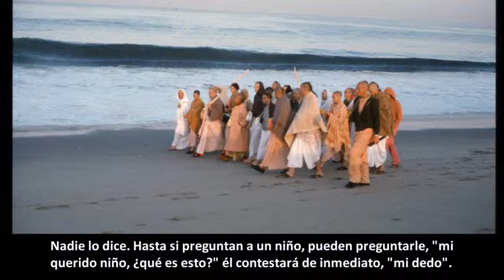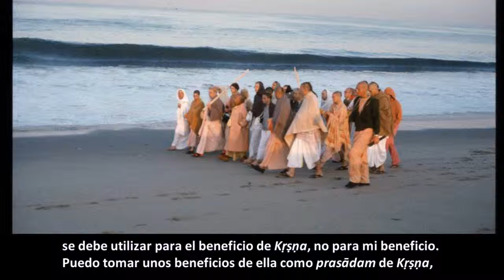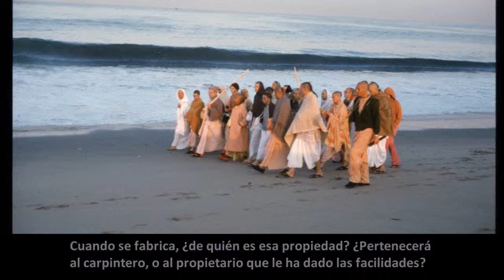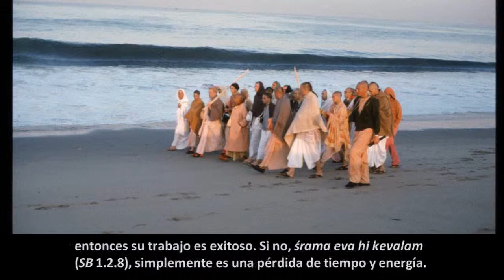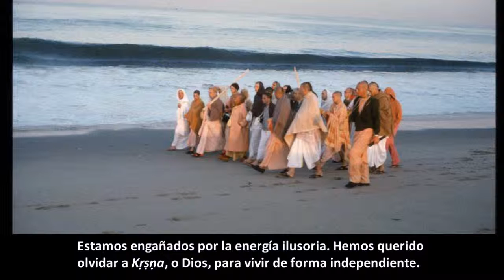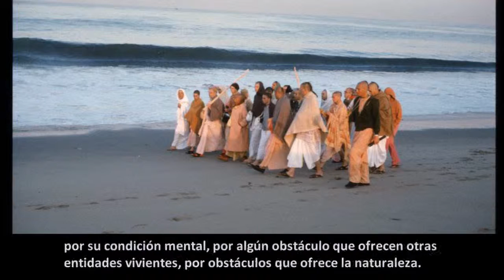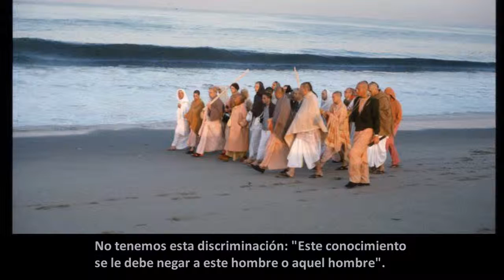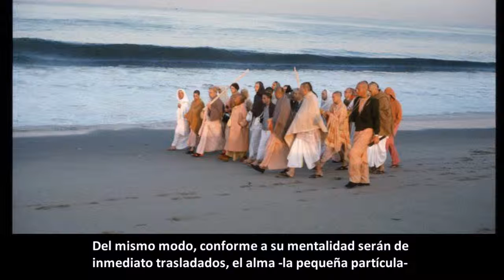BG - 13.3 - Prabhupāda. Clases en español subtituladas. Miami, Florida 26 febrero 1975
Trabajamos de forma habitual y queremos ver que nuestro superior está satisfecho. Asimismo, nuestro superior supremo, el Supremo Señor, es Dios, Kṛṣṇa. Y si podemos satisfacerlo con nuestro trabajo, el trabajo es exitoso. Esa es la perfección de la vida.